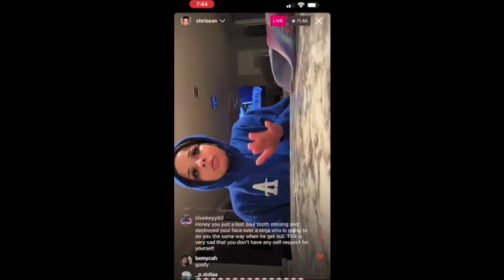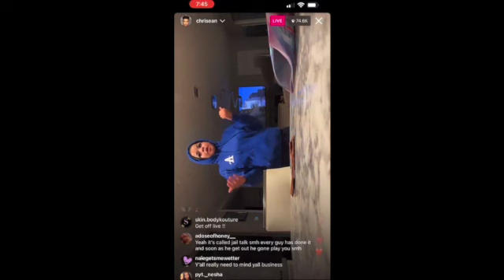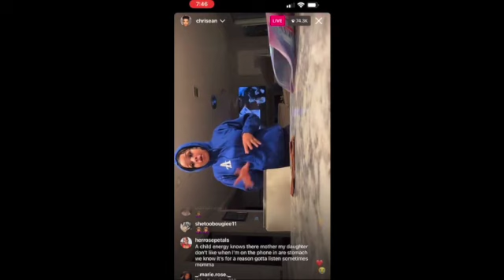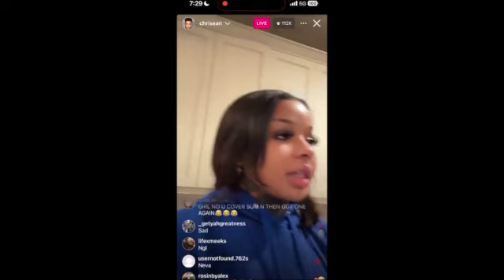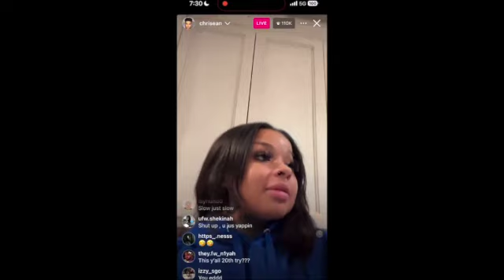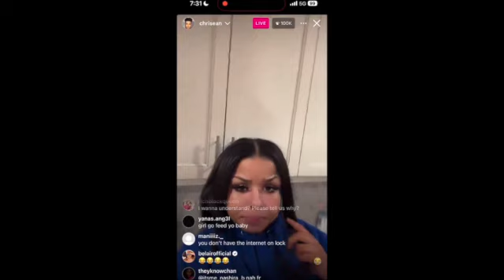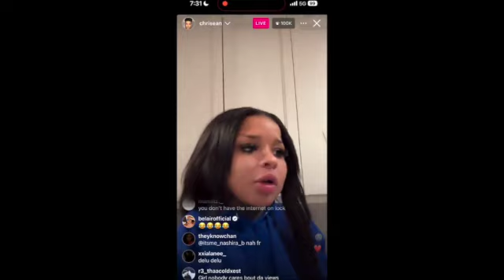Chrisean LOSES OVER 300,000 Fans Online! Sister Chyna GOES OFF on HER!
The Blueface & Chrisean Drama Continues! After she gets a HUGE Blueface Tattoo on her face she loses a lot of fans! Then, her sister Chyna goes off on her online! Is her fame starting to go away?